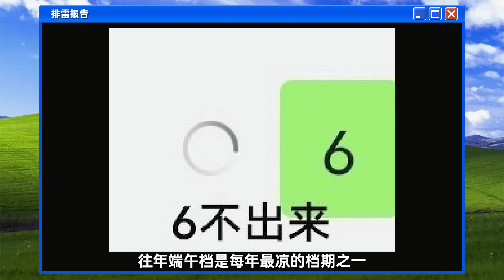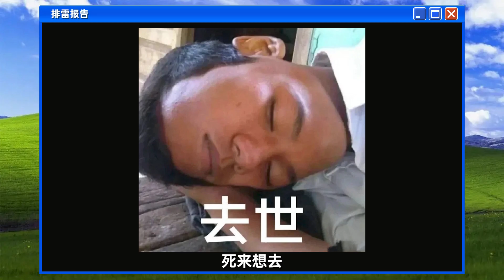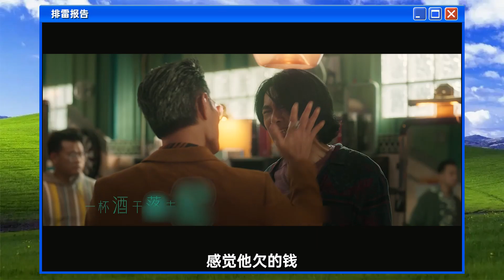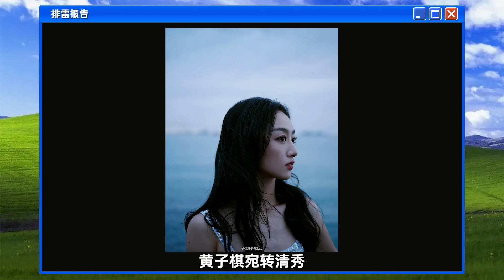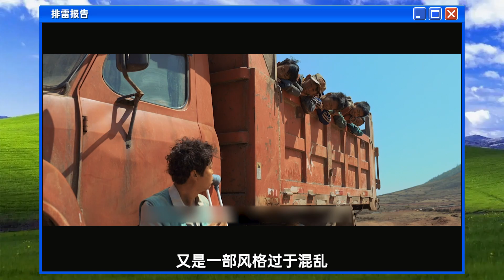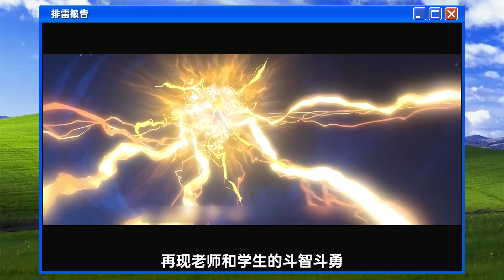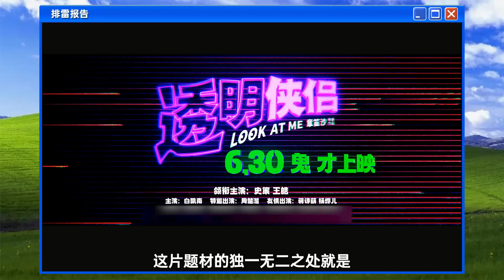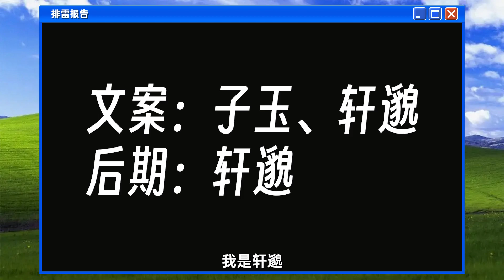大乱斗？发大水！《消失的她》《我爱你》《八角笼中》《别叫我赌神》《茶啊二中》《透明侠侣》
大家好~  我是轩邈~

影后天后！好感暴跌！明星的快乐，真的无法想象！锐评《脱口秀大会5》领笑员风波